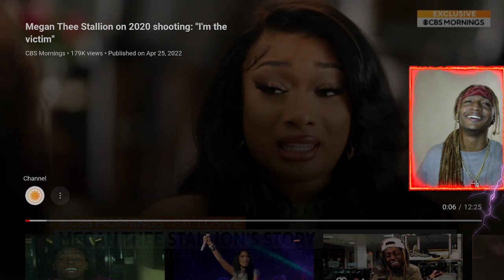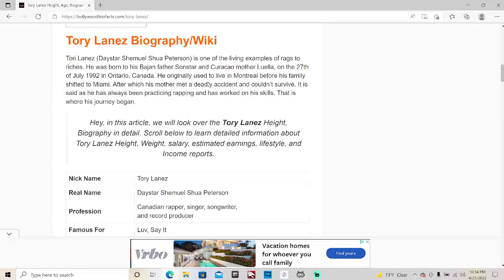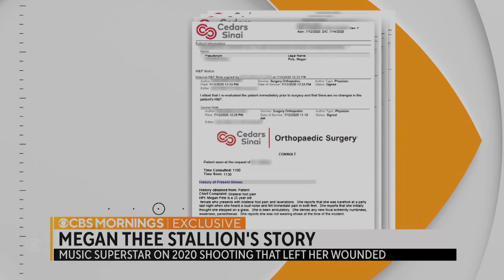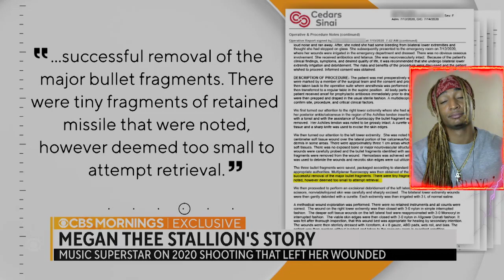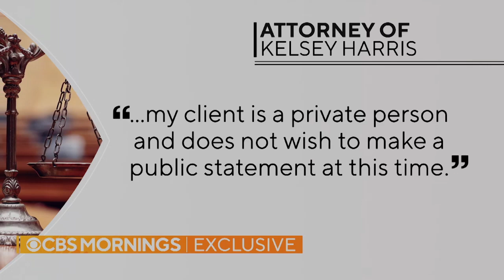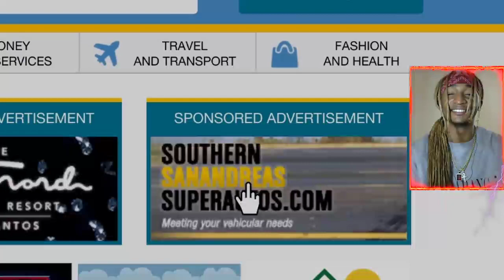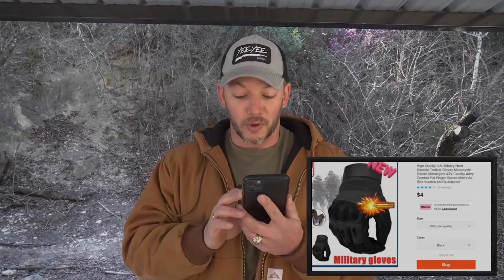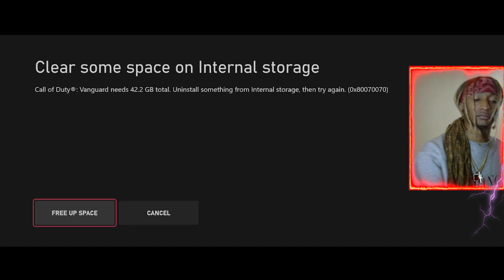Tekken Blood II 🩸🩸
Megan Thee Stallion & Tory Lanes case Final Verdict